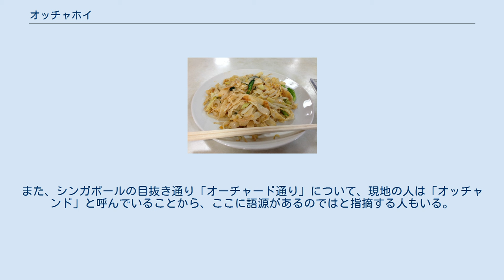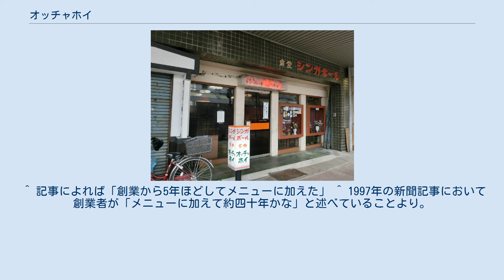オッチャホイ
汁オッチャホイ オッチャホイとはきしめんのような平麺を、もやしと卵、小松菜、キャベツと一緒に料理した新潟県新発田市の特有の東南アジア風麺料理である。
油で炒め、にんにくと唐辛子を加えた「皿オッチャホイ」と、唐辛子を使わず鶏や豚のうまみの効いたスープに入った「汁オッチャホイ」がある。
 シンガポール食堂 シンガポールで日本人向けホテルを経営していた創業者の父親の発案により誕生した料理である。
創業者もシンガポールで生まれ、幼少期をシンガポールで過ごし、戦後、1946年(昭和21年)に新発田で食堂を起業した。
そこで、父親がシンガポールの思い出の味であり大好物だった「オッチャホイ」をメニューに加えることを提案し、創業者が父親の記憶を頼りに研究し、シンガポールの屋台料理の味を再現したとされている。
昭和40年代半ば(1970年頃)にはテレビCMも流された。
 「オッチャホイ」はシンガポールの庶民的な料理であるとして広まっているが、シンガポールでも隣国のマレーシアでも、「オッチャホイ」という料理は存在せず、「オッチャホイ」という名前がどこから生まれてきたのかは不明。
創業者は父が名付けたと聞いてはいたが由来を知らず、名前の由来を聞かれるたびに「オレだって分からね」と答えていた。
クイティオに見た目や味が似ていることから、元になった料理はクイティオではないかと考えられている。
名称については、広東料理の「干炒河」（ゴンチャウホウ）を聞き間違えて「オッチャホイ」となったのではないかという説がある。
また、シンガポールの目抜き通り「オーチャード通り」について、現地の人は「オッチャンド」と呼んでいることから、ここに語源があるのではと指摘する人もいる。
 ^ 記事によれば「創業から5年ほどしてメニューに加えた」 ^ 1997年の新聞記事において創業者が「メニューに加えて約四十年かな」と述べていることより。